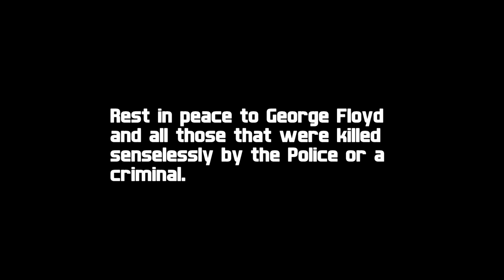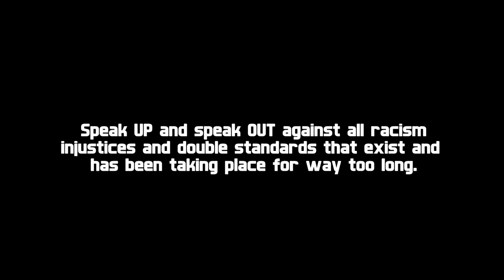In These Times (Short Film) By K.U.T.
The Stolen Art Show Documentary

This is a short film I made from video footage from a Phoenix Arizona "Rally" after the murder of George Floyd while in the custody of Police in Minneapolis. Numerous uprising took place after the footage circulated through the mainstream media. Clashes with the police took place all around the world. This my glimpse in a fairly peaceful protest in Phoenix Arizona.

We will bring you Hip Hop, Art, News, Vinyl Records, Interviews, Reviews, Event Coverage and The Greatness in All Cultures.